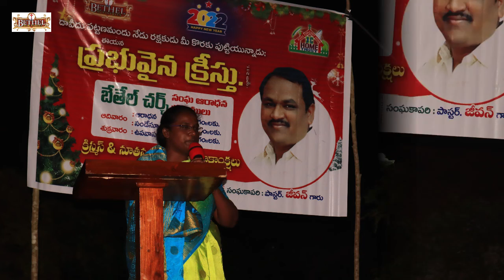అనకాపల్లి క్రిస్మస్ వేడుకలో డిసెంబర్26 న వాక్యమందించిన ఎడిటర్ జీవన్న .17/01/2022